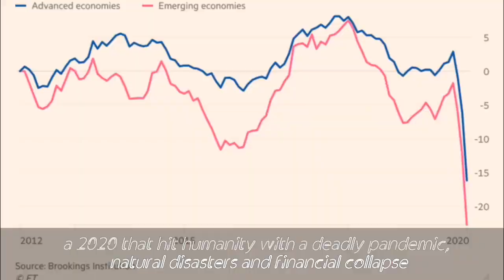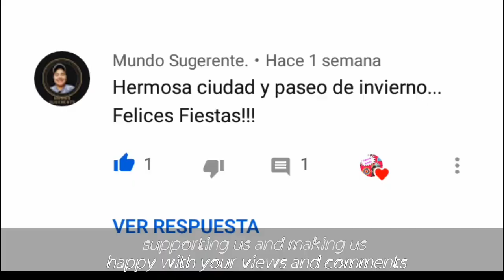Feliz Año Nuevo 2021 - Happy New Year 2021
Hola Diamantes!

Hello Diamonds!

Привет Бриллианты!

Hello Diamonds!
Salamat sa panonood ng Video!

Xin chào Kim cương!
Cảm ơn đã xem Video!
Theo dõi! Thích nó! Chúc mừng năm 2021!

안녕하세요 다이아몬드!
비디오를 시청 해 주셔서 감사합니다!
구독하십시오! 그것처럼! 해피 2021!

こんにちはダイヤモンド!
ビデオを見てくれてありがとう！
購読するそれが好きです！ 2021年ハッピー！